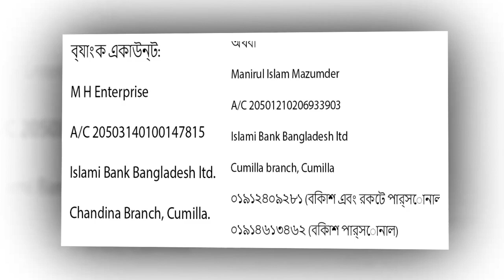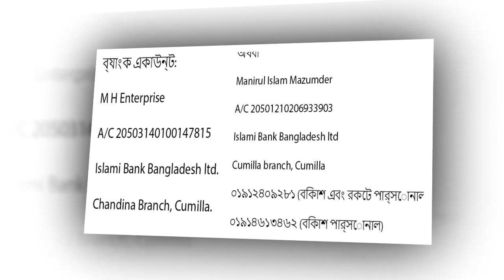দরিদ্র মানুষের সাহায্যে তহবিল গঠন করলেন আজহারী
This channel is for all kinds of Bangla News. A lot of things are happening around the world. We are eager to know the world in a seconds. The aim of this channel is to inform the people about our country and the world. We want to know what is happening in this country. To provide important News is our main goal.

##Key Word###

Bangla News
Bangla politics news
bangla celebrity news

***TAG